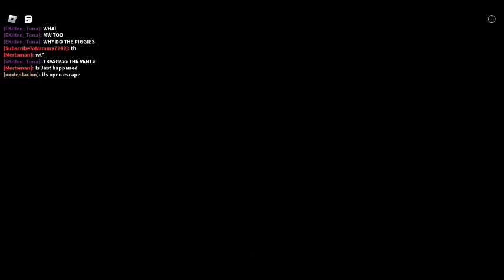How to escape chapter 7 METRO piggy.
hey guys pls watch the video and sub